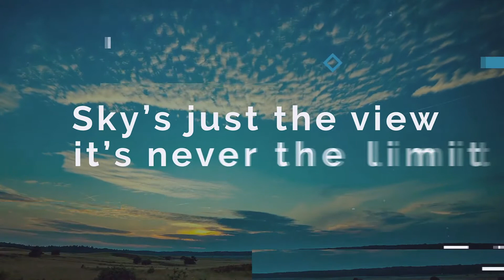Content Creators in The Big Easy. The Sights, Food and Sound of the City. 100K Celebration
Whats up YouTube Fam, we are in Nola to celebrate JT Hustlez 100K subscribers! While walking the streets of Big Easy to check out the local mall and their fine cuisine!

My Podcast Gear

Podtrak P4

Zoom ZDM-1 Mic

Sony ZV-1 Compact 4K HD Camera ACCVC1 Vlogger Accessory Kit